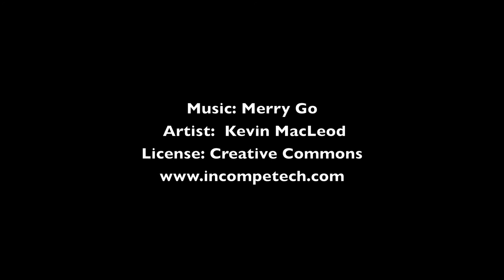Kizmet Plays Fetch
The Chronicles of Zee & Zoey
ZeeZoey.com